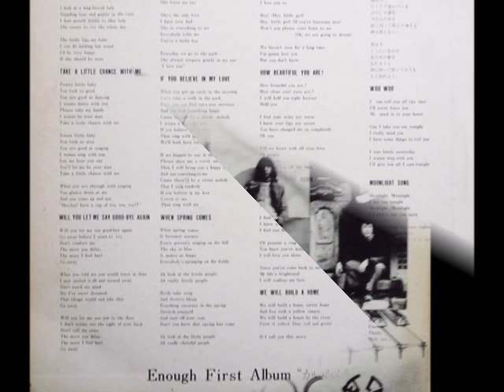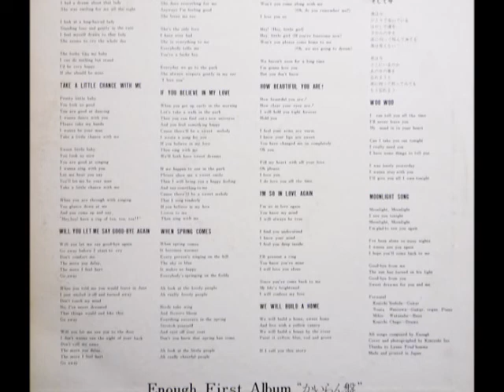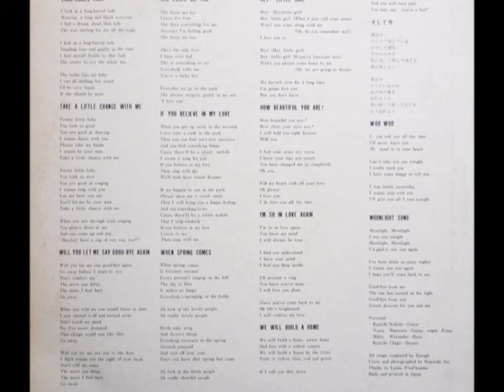ENOUGH - B5. And now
B5. そして今 Soshite Ima

Enough - 1975  Enough First Album (Private, Japan)

Enough  - 1975  Kairan Ban (かいらん盤)  NSM

It is a very rare album and it is said that only a few copies  were pressed. It is a bit pop psychedelic music influenced by British invasion. This group seems to have been influenced much by the Beatles., and their first song was Paul McCartney's cover song. Mostly cover songs are composed, but they have their own original songs.

My rates
Rarity : ★★★★★
Value : ★★★★★